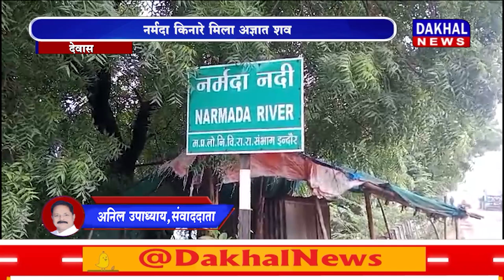DAKHAL NEWS नर्मदा किनारे मिला अज्ञात शव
नर्मदा किनारे मिला अज्ञात शव,
 खादी के कपड़े और रस्सी मिला बांध